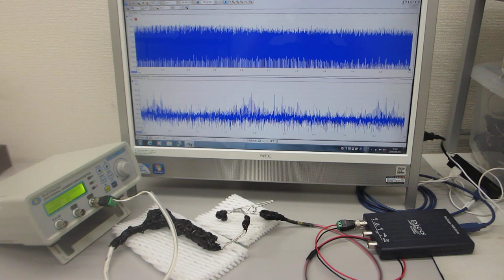オリジナル超音波発振制御プローブの超音波伝搬特性テスト（超音波システム研究所）